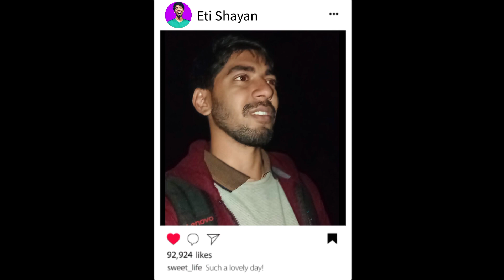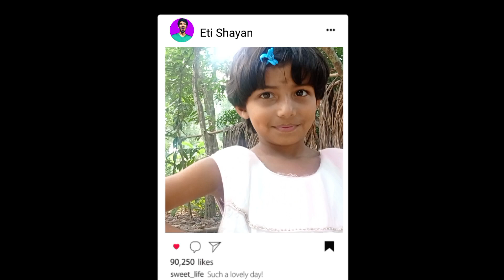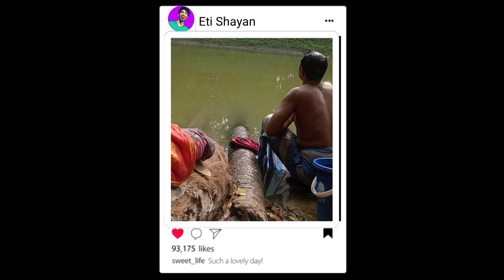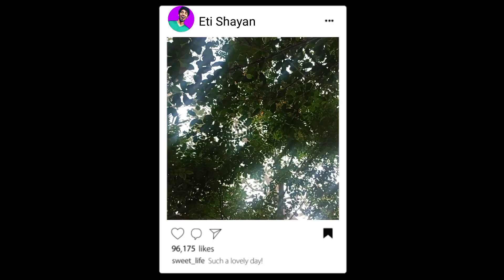i Exploring the Culture of "Bengali Valentines"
আমি গিয়েছিলাম এক অপরিচিত শহরে কিছু অপরিচিত মানুষের সাথে স্বরসতি পূজা উদযাপন করতে !
তো কেমন হয় আমার এবারের স্বরসতি পূজা?

Love from Barishal ♥️